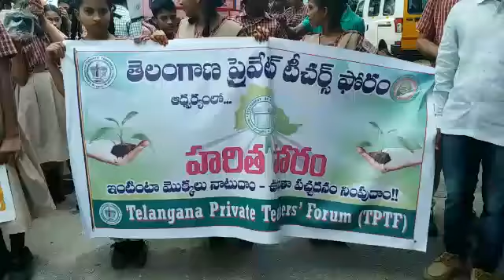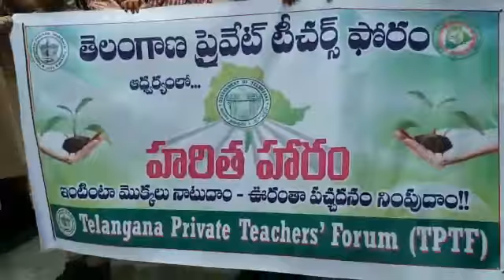TPTF Harithahaaram rally at Hyderabad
Video from TPTF Shabbir Ali